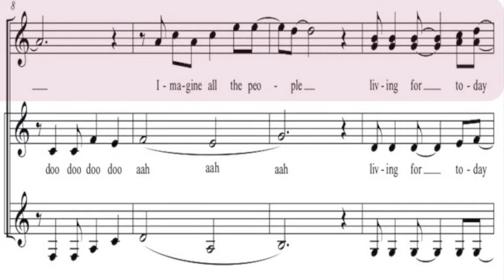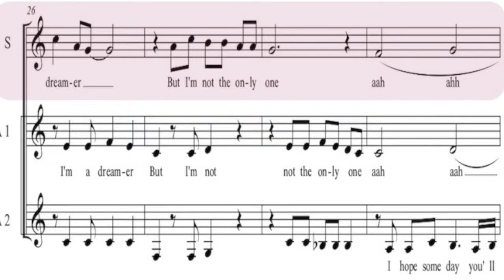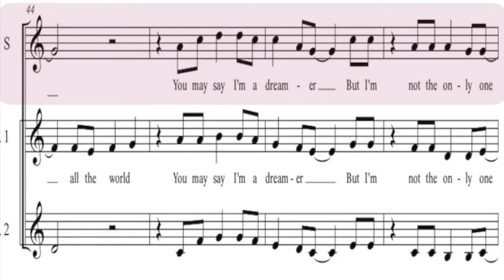Choir Songs / Imagine / John Lennon / Sopran